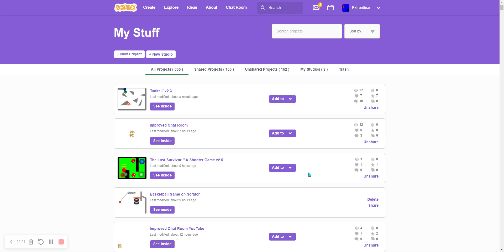1 Year (Videos)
So this video is about me talking about one whole year!